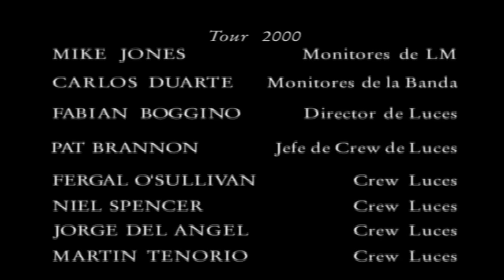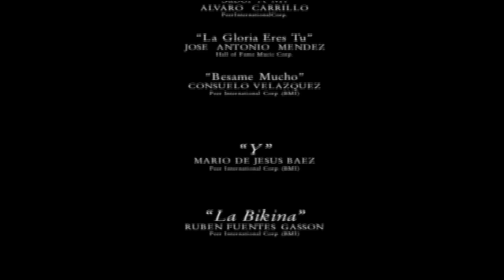Luis Miguel Concierto Completo (Vivo 2000)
LM Vivo 2000
Este concierto fue grabado el 17 y el 19 de abril de 2000 en Monterrey, México durante la última presentación de Luis Miguel del Amarte Es Un Placer Tour en México. Para esta grabación el artista recibió una nominación al Grammy Latino en 2001 al Mejor Álbum Vocal Pop Masculino y también una nominación para un Premio Grammy por Mejor Álbum de Pop Latino en la 43 ª premios Grammy [2]. Incluye dos canciones nunca grabadas antes por el artista: "Y" y "La Bikina", que fueron lanzadas como sencillos. Junto con el CD, se dio a conocer un vídeo de la música (en formato VHS y DVD) con el concierto completo.
00:16 Intro
01:57 Quiero
06:02 Tú Solo Tú
09:43 J.C.Calderón Medley: Entrégate/Tengo Todo Excepto A Ti/La Incondicional
18:21 Up-Tempo Medley: Un Hombre Busca A Una Mujer/Cuestión De Piel /Oro De Ley
23:56 Romance Medley: No Me Platiques Más/No Sé Tú /La Puerta/La Barca/Inolvidable
35:10 Suave
40:47 Segundo Romance Medley: El Día Que Me Quieras/Solamente Una Vez/Somos Novios/Todo Y Nada/Nosotros
51:40 O Tú O Ninguna
54:58 Sol, Arena Y Mar
58:15 Romances Medley: Voy A Apagar La Luz /Contigo Aprendí /Por Debajo De La Mesa/El Reloj/Sabor A Mí/La Gloria Eres Tú/Bésame Mucho
1:13:48 Y
1:16:33 La Bikina
1:19:32 Cómo Es Posible Que A Mi Lado
1:23:31 Será Que No Me Amas (Blame It On The Boogie)
1:29:41 Te Propongo Esta Noche
01:34:55 Créditos (Tú Mirada)